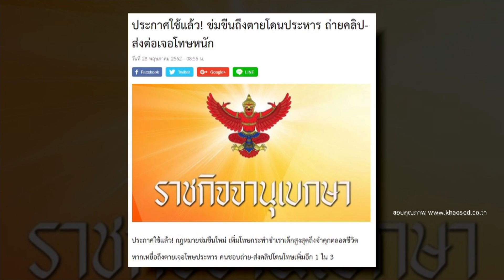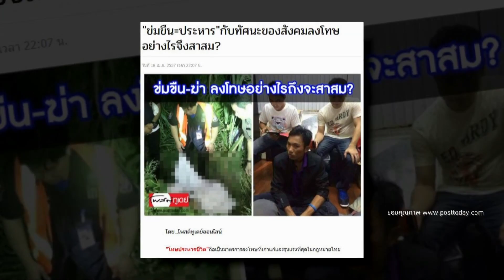“ กบ-ตู่” ร่วมแสดงความเห็น เพิ่มโทษคดีข่มขืน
ก่อนหน้านี้ บุ๋ม ปนัดดา ในฐานะคนบันเทิงที่ทำงานต่อสู้เพื่อเด็กและสตรีมาโดยตลอด ได้ออกมาแสดงความเห็นด้วย และดีใจกับกรณีที่มีการแก้ไขกฎหมายข่มขืนใหม่ โดยเพิ่มโทษกระทำชำเราเด็กสูงสุดถึงจำคุกตลอดชีวิต และในกรณีเหยื่อถึงแก่ความตาย ก็จะเจอโทษสูงสุดคือประหารชีวิต ซึ่งคุณพ่อคุณแม่คนบันเทิงในฐานะที่มีลูกสาว อย่าง กบ สุวนันท์ และ ตู่ ภพธร ก็ได้ร่วมแสดงความคิดเห็นถึงประเด็นนี้ด้วย